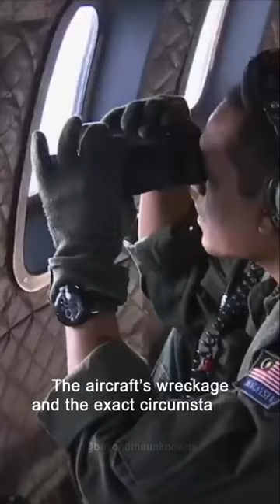🤯What actually happened to Flight 370🤯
Unraveling the Enigma: The Mystery of Flight 370
Join us on a captivating journey as we delve into the perplexing disappearance of Malaysia Airlines Flight 370. Discover the intriguing facts, theories, and investigations surrounding this enigmatic aviation puzzle. Buckle up and get ready for an unforgettable exploration of one of the world's greatest aviation mysteries.
 Flight 370
 Malaysia Airlines
 Aviation mystery
 Disappearance
 Investigation
 Theories
 Enigma
 Unsolved
 Intrigue
 Captivating